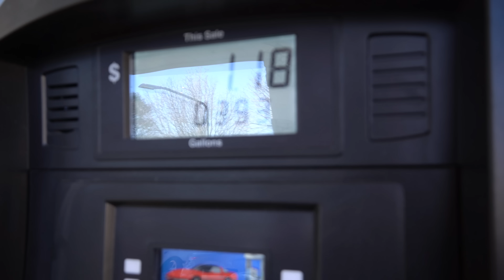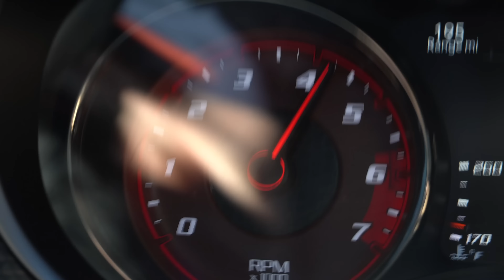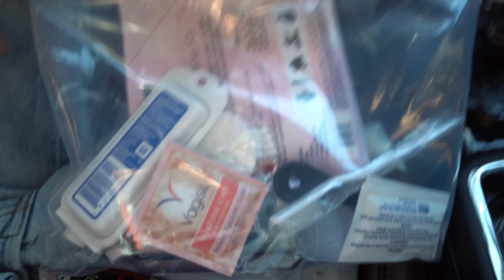FINISH MY COMMUNITY SERVICE TO GET OFF “SOCIAL MEDIA” PROBATION!!